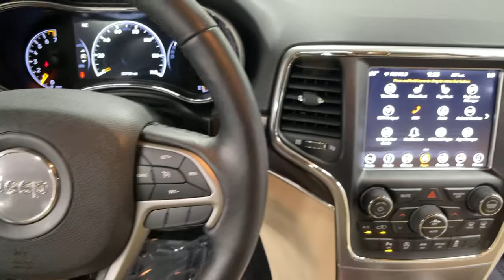2018 Jeep Grand Cherokee Bakerstown PA 11U00371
Used 2018 Jeep Grand Cherokee available in Bakerstown, Pennsylvania at Jim Shorkey North Hills Chevrolet.
2018 Jeep Grand Cherokee Limited - Stock#: 11U00371 - VIN#: 1C4RJFBG6JC280864